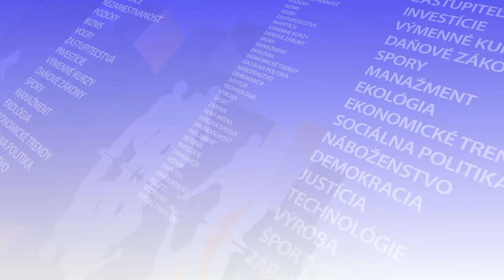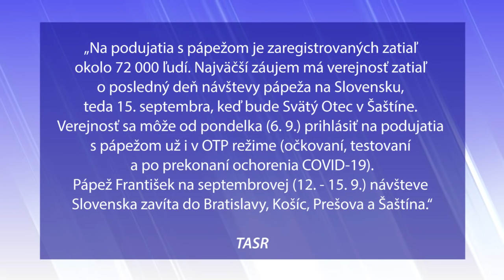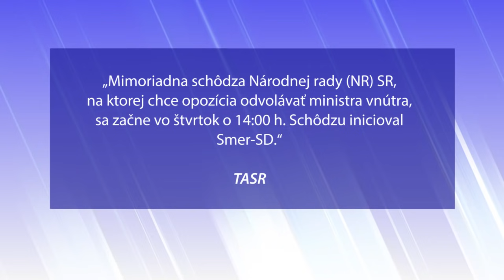HRABKO: Je to skôr koaličný rokovací kolotoč, než koaličná kríza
Bratislava 10. septembra (Teraz.sk) – Aktuálne dianie v koalícii podľa publicistu Juraja Hrabka viac pripomína rokovací kolotoč, než reálnu koaličnú krízu. „Ku koaličnej kríze to má ďaleko. Vládna koalícia má viacero možností, aby si dokázala sama poradiť,“ povedal v diskusii na TASR TV.